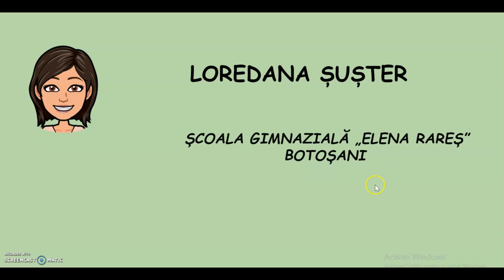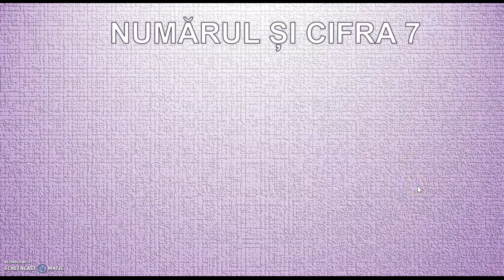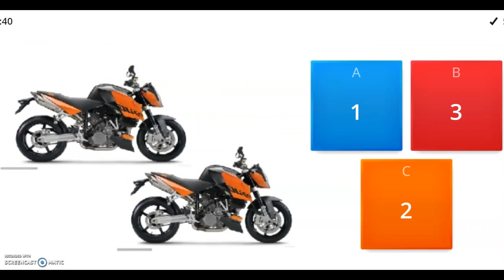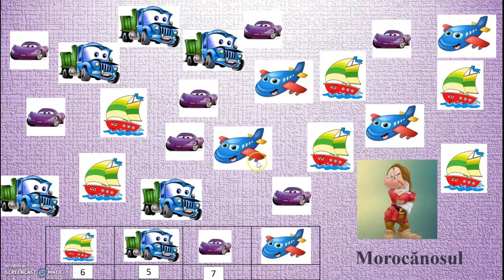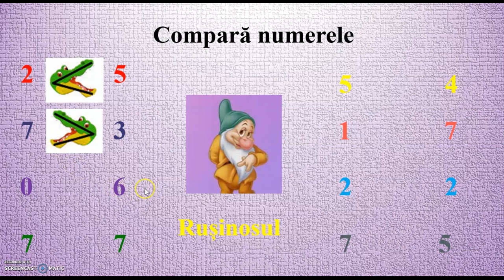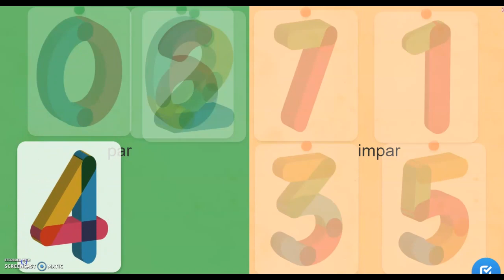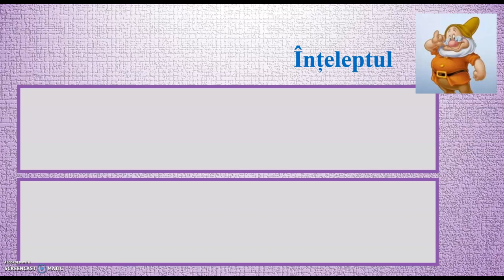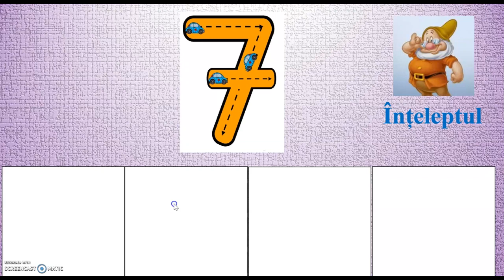Lecții online, Matematică și explorarea mediului, CP, ”Numărul și cifra 7”, Șușter Loredana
Acest filmuleț conține următoarele trei momente ale lecției ”Numărul și cifra 7”- Matematică, CP: 1.Captarea atenției, 2.Anunțarea temei și a obiectivelor și 3.Dirijarea învățării.
Poate fi folosit atât la activitatea sincron, cât și la cea asincron.
Link-ul filmulețului, PPT-ul suport pentru filmare și proiectul didactic pentru secvența de lecție sunt postate pe blogul Asociației Învățătorilor din Județul Botoșani , fiecare dintre aceste documente fiind salvate cu următorul cod unic: CP_MEM_2_9_ ,, Numărul și cifra 7”_Șușter Loredana.
Abonați-vă gratuit la site-ul Asociației Învățătorilor din Județul Botoșani și veți  beneficia de exemple de lecții online, pentru toate clasele din învățământul primar, precum și de materialele suport!